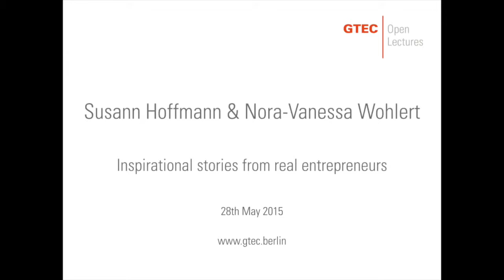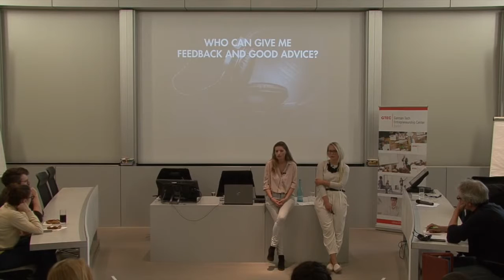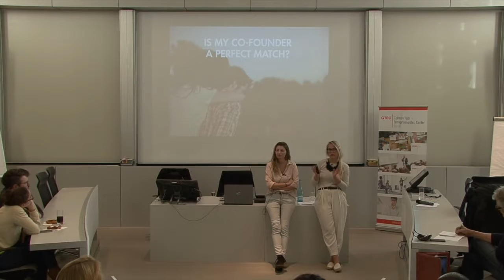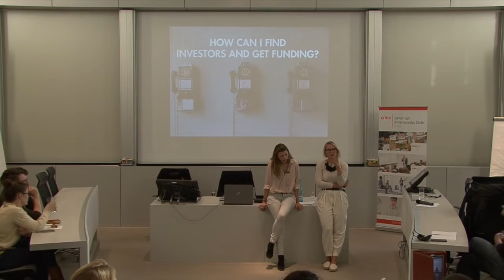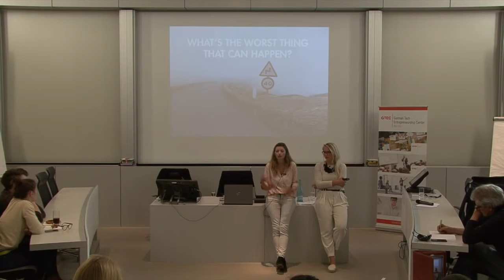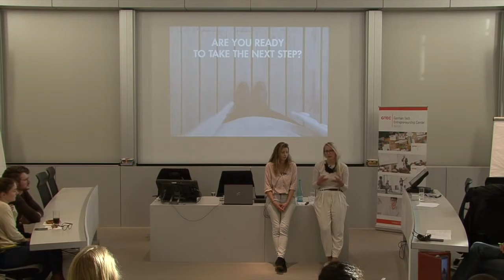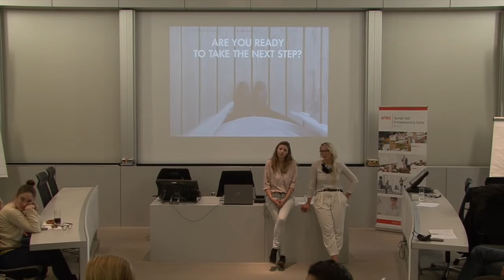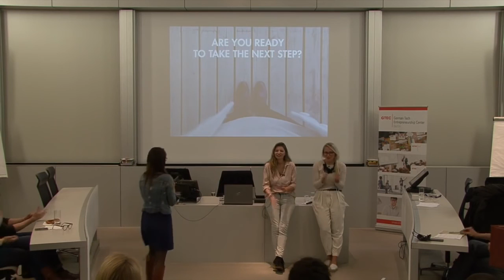GTEC Open Lecture | Susan Hoffmann & Nora-Vanessa Wohlert, EDITION F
10 questions to ask yourself before you start a startup

At GTEC's seventh Open Lecture, Edition F co-founders, Susann Hoffmann and Nora-Vanessa Wohlert brilliantly weave personal experience with solid practical advice to answer their top ten questions about starting a startup.